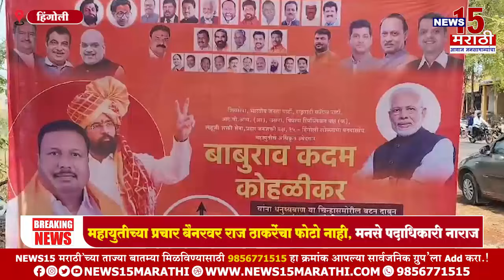बॅनरवर राज ठाकरेंचा फोटो नाही, मनसे पदाधिकारी नाराज.!